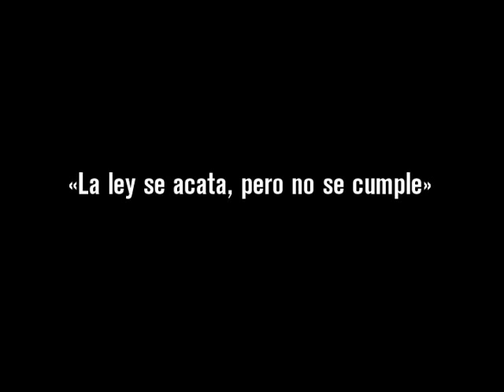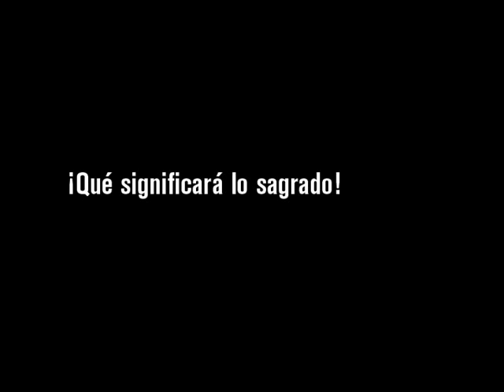Fiestas siestas y lastres: sobre los mitos culturales latinoamericanos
Diversos intelectuales mexicanos, chilenos y peruanos exploran los mitos administrativos ("La ley se acata pero no se cumple"), de comportamiento y de excepcionalidad cultural.

Entre 2005 y 2009, entrevistamos a un gran número de políticos, académicos, artistas y responsables culturales de México, Perú y Chile a fin de disponer de un caleidoscopio sobre las relaciones entre el arte, la cultura y el poder en esos países.